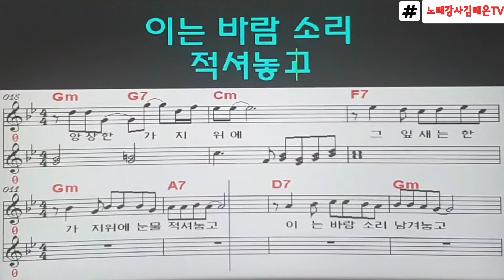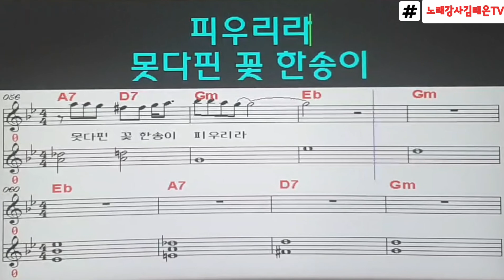못다핀 꽃 한송이, 김수철원곡, 노래배우기, 악보가사영상, 노래강사 김태은, 송투송김태은 랜선노래교실,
7080 록/포크
김수철원곡 '못다핀 꽃 한송이' Gm